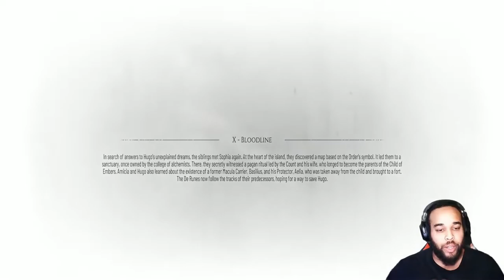Yooooo, Hugo is a savage!!!!! - A PLAGUE TALE REQUIEM EPISODE 11